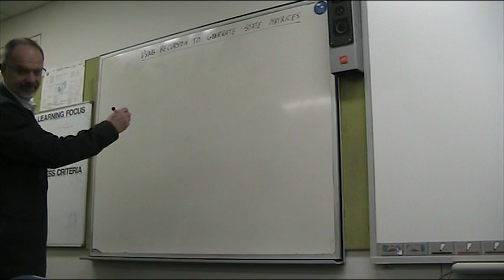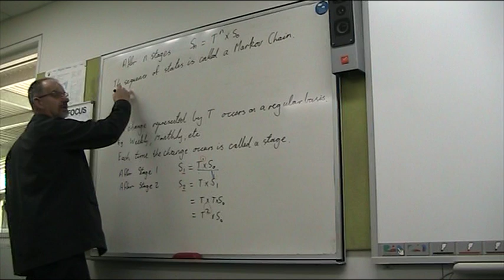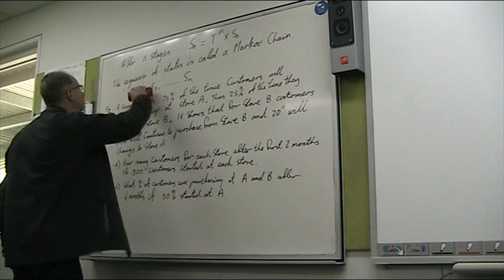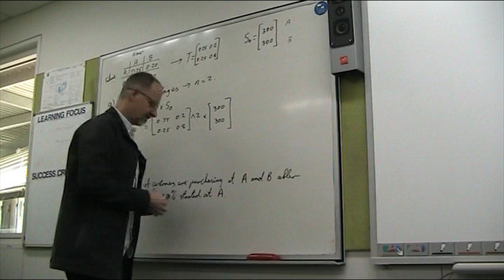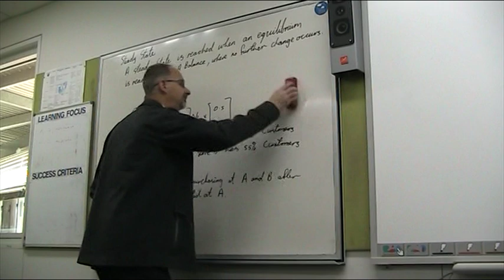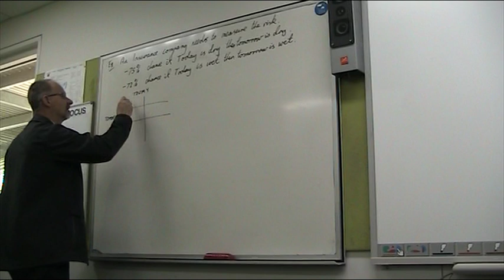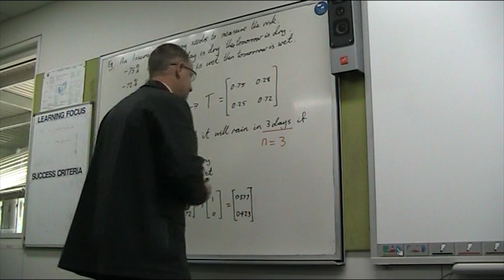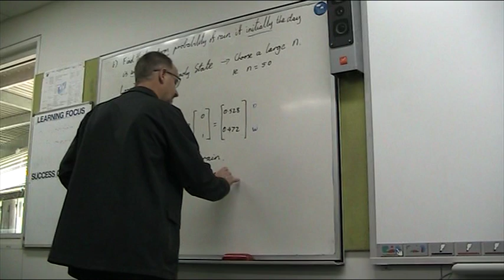Recursion to generate state matrices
Recursion to generate state matrices, initial state matrix, recurrence relation, state matrix after n steps, steady state, Transition matrix